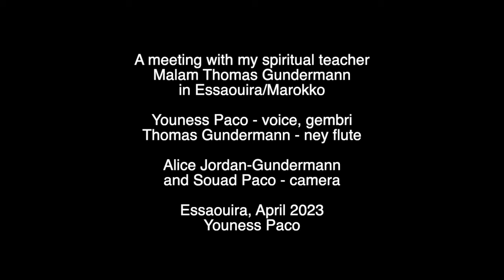Lamabada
The song "Lamabada"is played here by Youness Paco and Thomas Gundermann from Paco Band, Esaouira/Maroc